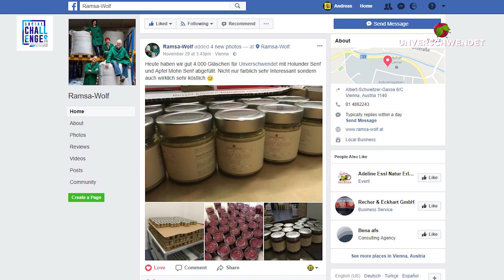Unverschwendet 2017 Social Challenges Pitch - English